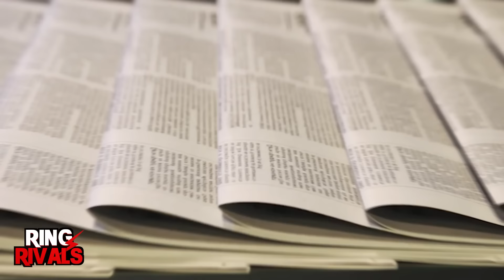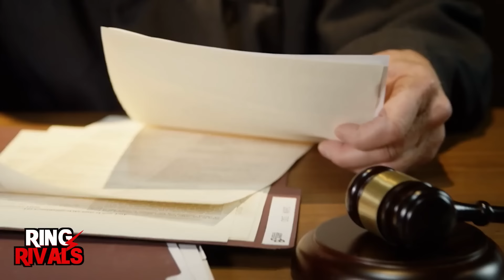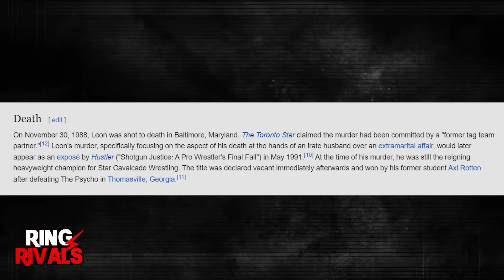WWE Wrestlers Who Were Killed In Real Life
Thanks to the crazy stunts they pull off and their iconic characters, fans tend to forget WWE wrestlers are regular humans. Well, they are, and this video is a cruel reminder of that fact as we go through the WWE wrestlers who were killed. And nope, we're not talking about their characters' storyline dying– these are actual cases of wrestlers being murdered in real life, so be sure to stick around!